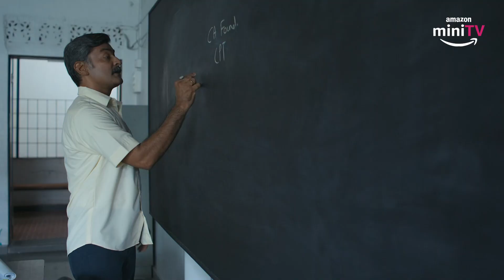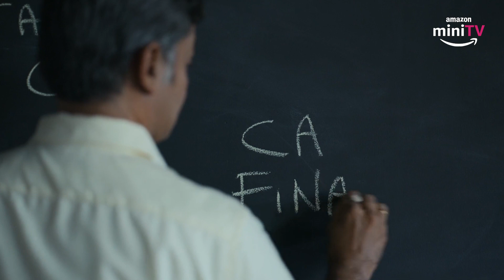The Journey To Become A CA ft. Ahsaas Channa | TVF | Amazon miniTV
Amazon miniTV ke latest drama show, Half CA web series mein Ahsaas Channa as Archie ke professor, class ko batatein hai CA banne ki journey. Kya Archie yeh difficult journey ka safar complete kar payegi? Jaanne ke liye download karein Amazon miniTV ka app aur dekhein Half CA full series ke saare episodes, woh bhi bilkul FREE!

▷  How To Become A CA ? | ft. Ahsaas Channa | Half CA | Amazon miniTV